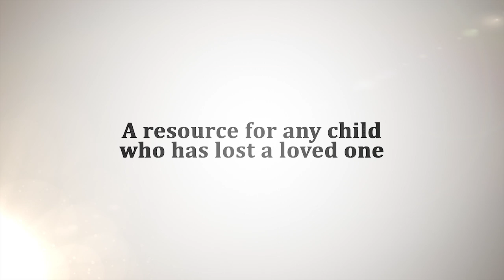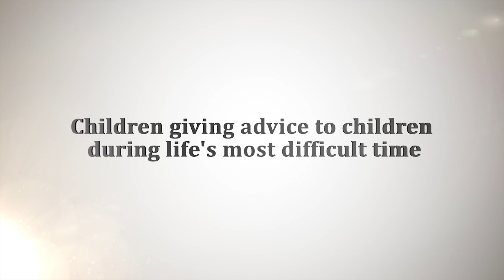Children & Grief Film Trailer by Professor Child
In this award winning documentary-style film, ten children tell their stories about their experiences losing a loved one. They are honest, authentic, and inspiring in offering hope and healing for other children who may be experiencing grief. Video Librarian calls the film "a powerful program that could help encourage hope and healing in other youngsters suffering from loss and sadness, this is highly recommended". This film is a 2014 Notable Children's Video from the American Library Association, a 2014 Video of the Year from Creative Child Magazine and has also received the Dove Family Seal of Approval.